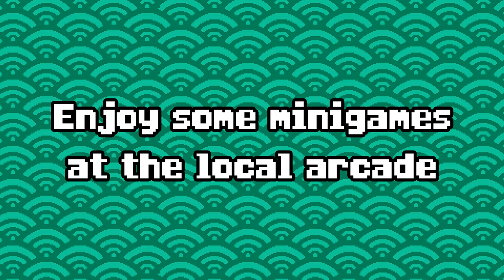Kitsune Tails - Minigames & Modding Trailer [Official]